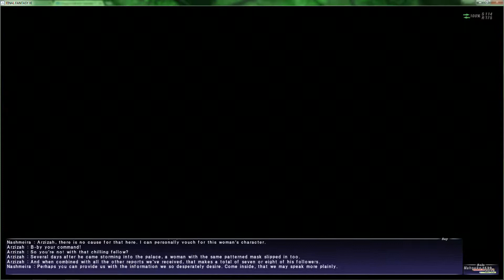FFXI RoV 2-06: Ever Forward